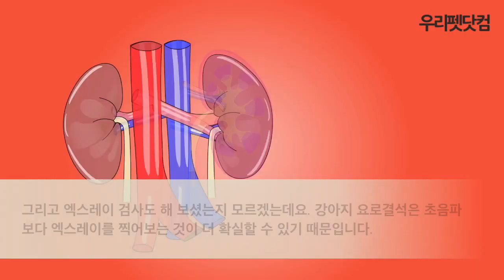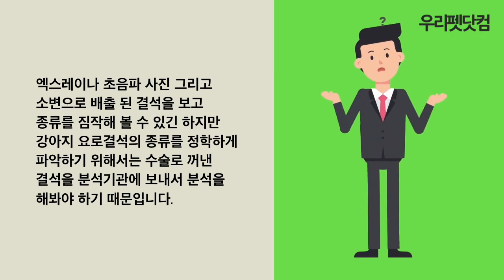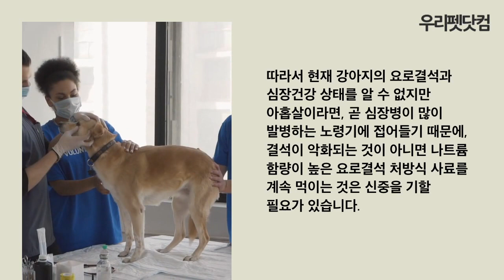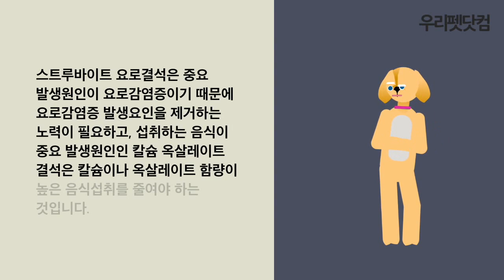강아지 스트루바이트 결석 대처법